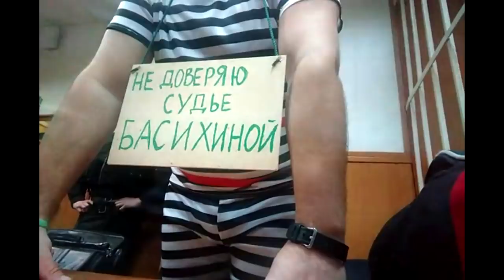Нападение судебных приставов на свидетелей и защитников в Гагаринском суде. Дело Андрея Орла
5 марта 2018 года в Гагаринском районном суде г. Москвы проходило заседание по делу известного активиста Андрея Орла, который защищал детскую спортивную площадку от незаконной точечной застройки на улице Кравченко. Весь процесс сопровождался регулярными стычками с судебными приставами Гагаринского суда, которые, по мнению слушателей и участников процесса, постоянно выдвигали к ним незаконные требования, не пускали журналистов и защитников в здание суда и зал судебного заседания, и даже применяли насилие. Пятого марта же они пустили в ход весь арсенал средств: проверили по базам должников всех защитников Андрея Орла, у одного из которых нашли несколько неоплаченных штрафов на давно проданный автомобиль, и на этом основании пытались совершить исполнительные действия прямо в ходе процесса. Но и на этом давление не закончилось, один из свидетелей по делу, находясь в коридоре заметил как полицейских, так же являющихся свидетелями по данному делу, отвели в отдельный зал и проводят с ними какие-то беседы, после того как он попытался зафиксировать это на камеру, к нему была применена физическая сила, после чего он был госпитализирован с черепно-мозговой травмой и частичной потерей зрения. Двух защитников по делу приставы силой выволокли из зала суда во время перерыва, без всякого распоряжения судьи Басихиной. Сама судья Басихина отвод не взяла и назначила Андрею Орлу наказание в виде административного ареста сроком на 15 суток, такое вот "правосудие".